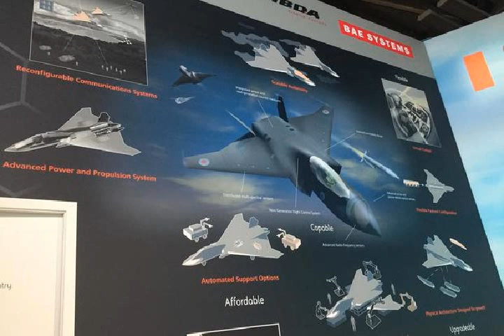UK and India Co-Develop 6th-Gen Fighter Aircraft "Tempest" Program.?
Please Support As and Give me a Feed Back to Improve. Defense News All In One check out this blog UK Invites India to Co-Develop 6th-Generation Fighter Aircraft Tempest.
The U.K. Ministry of Defense has first unveiled new 6th Generation stealth fighter jet called "Tempest" at the biennial Farnborough Airshow. After having rejected Moscow’s proposal to jointly develop a fifth-generation fighter aircraft, the Indian Air Force (IAF) will be invited this month to co-develop the Tempest new 6th Generation stealth fighter.